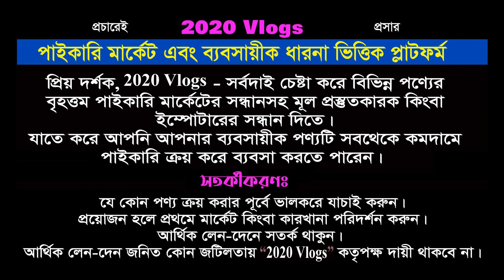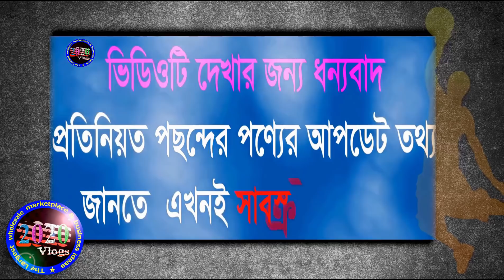৫৫০ টাকায় ঈদ স্পেশাল হাতে বোনা জামদানী শাড়ি || মূল তাঁতিদের থেকে পাইকারি দামে কিনুন || jamdani saree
মূল তাঁতিদের থেকে হাতে বোনা জামদানী শাড়ী পাইকারি কিনে ব্যবসা করুন।
ফ্যাক্টরী: সাফিন জামদানী উইভিং ফ্যাক্টরী
রুপগঞ্জ-নারায়নগঞ্জ
🛒পাইকারি অর্ডার করতে যোগাযোগ করুন:-
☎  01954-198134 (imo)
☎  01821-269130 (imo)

1️⃣সারাদেশে কন্ডিশনে পাইকারি সেল দেয়া হয়।
2️⃣অর্ডার কনফার্ম করতে পাঁচ শত টাকা বিকাশ করে বাকি টাকা প্রডাক্ট হাতে পাবার পরে।

বিঃদ্রঃ অর্ডার করতে এবং নতুন কালেকশন দেখতে ইমো নাম্বারে যোগাযোগ করুন।
📵 বিশেষ সতর্কীকরন: আমাদের উদ্দেশ্য শুধুমাত্র আপনাদের কাছে সন্ধান পৌছে দেয়া। ব্যবসা আপনাকেই করতে হবে তাই ভাল করে যাচাই করুন। পন্য ক্রয়-বিক্রয় এবং আর্থিক লেন-দেন সতর্কতার সাথে সম্পূর্ন নিজ দায়িত্বে করুন। ক্রেতা এবং বিক্রেতার কোন জটিলতার দ্বায় “2020 vlogs” কর্তৃপক্ষ নিতে বাধ্য নয়।
প্রিয় দর্শক,
সঠিক সন্ধান ও তথ্যের অভাবে প্রতিযোগীতা মূলক বাজারে ব্যবসায় কাঙ্খিত প্রফিট করা কিংবা ব্যবসা শুরু করাটা অনেকটাই কঠিন হয়ে পরে। আমাদের উদ্দেশ্য ব্যবসায়ি ও ব্যবসায় ইচ্ছুক বেকার ভাই-বোনদেরকে বিভিন্ন পণ্যের সর্ববৃহৎ পাইকারি মার্কেটের সন্ধান ও কিছু ব্যবসায়ীক তথ্য দিয়ে সহায়তা করা। দেশের প্রত্যন্ত অঞ্চলের ব্যবসায়ীগন যাতে একটু হলেও উপকৃত হতে পারে এবং বেকার ভাই/বোন কোন একটি ব্যবসা শুরু করে স্বাবলম্বী হতে পারে।

দর্শক,
আমরা সর্বদাই চেষ্টা করি বেষ্ট সন্ধানটি আপনাদের সামনে তুলে ধরতে। আপনারা অবশ্যাই যাচাই করে অর্ডার কনফার্ম করবেন।